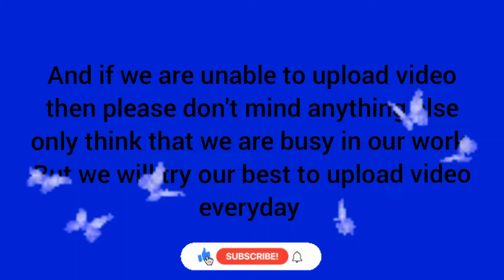* Welcome to ~K-POPS & K-DRAMAS GALAKY~ * || Don't forget to Like, Share, Comment and Subscribe 👍